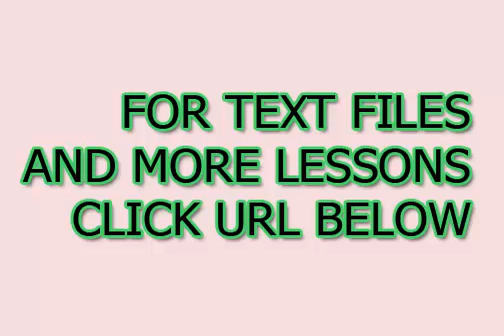Escrever ler e falar japonês